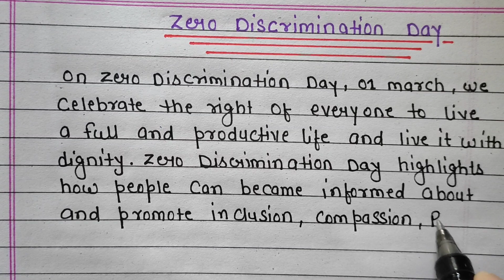Zero Discrimination Day | Essay Writing On Zero Discrimination Day